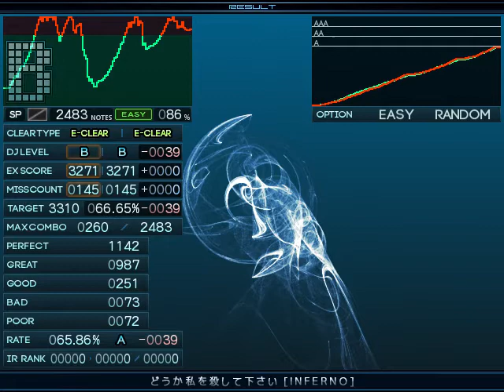【BMS】sl12 どうか私を殺して下さい [INFERNO] / Easy Clear